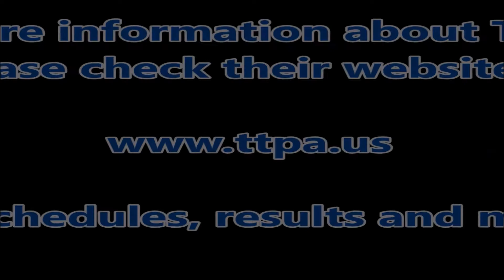Military Semi Truck Exhibition Pull TTPA Pulls At Carsonville, Michigan 6-16-2018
TTPA Pulls At Carsonville, Michigan  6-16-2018
for schedules, results etc.

Please make sure to check our Facebook page by the same name of Michigan Pullers Connection 2.0 and give us a “like” there.

Fuel, for example is our largest expense beyond our time.  With Youtube’s new policy changes, we have lost our “monetization” which means we cannot recover costs of producing videos for this channel.  Average “out-of-pocket” costs plus our time ranges anywhere from $125-$250 per event.